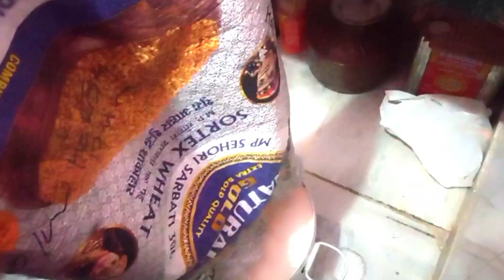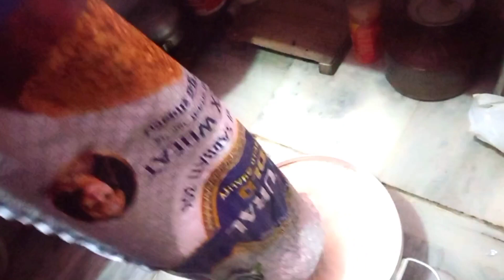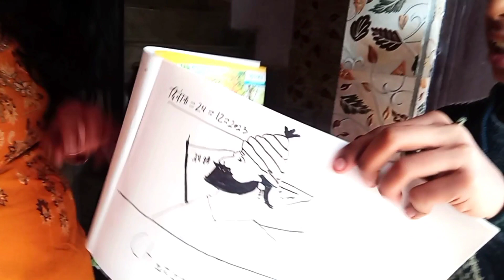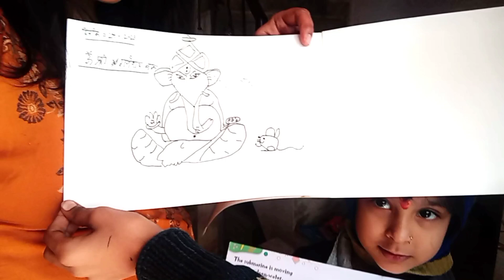कड़कती ठंडमें पोछा कैसे लगाएं||पूरा दिनकाम 🥺||cleaning vlog||floor cleaningVlog||rekhamathpalVlogs🌴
कड़कती ठंडमें पोछा कैसे लगाएं||पूरा दिनकाम 🥺||cleaning vlog||pahadilifestyleVlog||rekhamathpalVlogs

बिना रगड़े,घर की गन्दी मार्बल्स,गंदा फर्श,बाथरूम को मिनटों में चमकाएं।।floor cleaner।vlog

सिर्फ 2 मिनट में चमकाएं गंदे फ्लोर पत्थर को वह भी बिना किसी मेहनत बिना खर्चे के

Bina ragade farsh ko kaise saaf Karen.
Bina mehnat ke farsh kaise saaf Karen.
how to clean marble floor
gande farsh ko kaise saaf Karen
 tile pathar ko saaf karne ka aasan tarika
Marvel floor cleaning
 how to clean bathroom tiles
how to clean marble tiles
 gande marble floor ko saaf karne ka aasan tarika
how to clean kitchen tiles at home
farsh ko kaise chamkaen
tiles ko kaise chamkaen
 tiles cleaning, floor cleaning
marble cleaning
 Marvel floor cleaning,
cleaning video by Rekha mathpal vlogs
gande marble floor ko saaf karne ka aasan tarika, how to clean kitchen tiles at home,
 tiles cleaning, floor cleaning, marble cleaning

pahadilifestyle
myfirstvlog
rekhamathpalvlogs
tarahulvlogs
familyvlogs
dailyroutinevlog
dailyvlog
viral vlogs
henuvlogs(Uttrakhandi)
vlog viral kaise karen
vlog kaise banaen
vlogUttrakhandi
rekha mathpal vlogs
rekha vlogs

वीडियो देखने के लिए आप सभी का बहुत- बहुत धन्यवाद।🙏अगर आपको वीडियो पसंद आती हैं तो वीडियो को लाइक कीजिये, वीडियो के बारे में कोई आपका कोई विचार या प्रश्न आप कमेंट कीजिये अपने दोस्तों के साथ शेयर जरूर कीजिएगा।
साथ ही अगर आप चैनल पर नए हैं तो सब्सक्राइब करना ना भूलें और बैल आइकॉन को जरूर दबाएं जिससे आपको हमारी आने वाली वीडियो के नोटिफिकेशन सबसे पहले मिल सकें। धन्यवाद 🙏